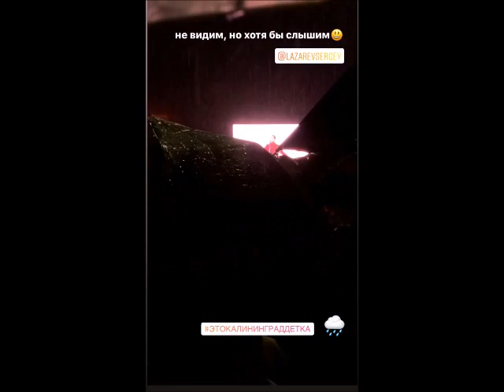Сергей Лазарев. МЧФ 2019. Стадион Калининград 10.08.2019г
Мировой чемпионат фейерверков 2019 Калининград